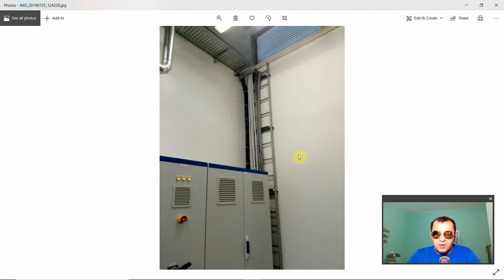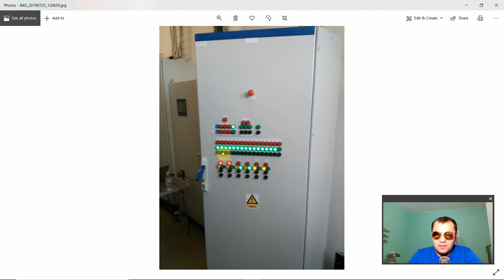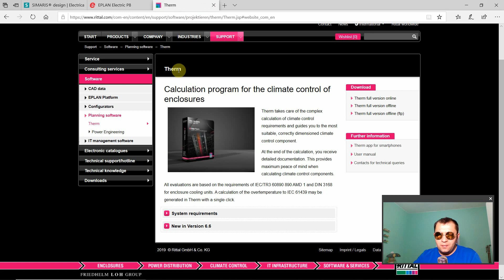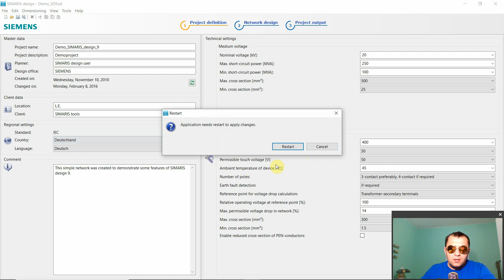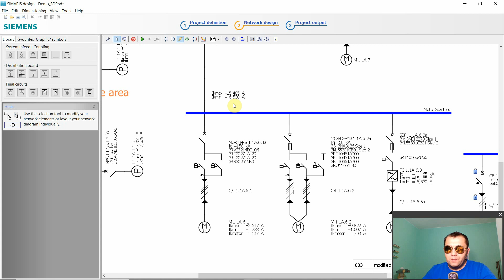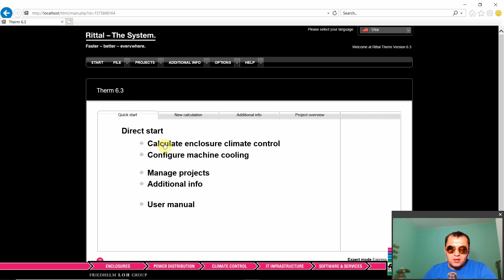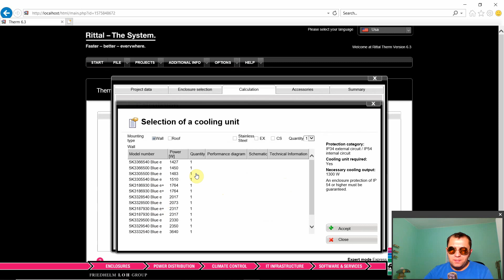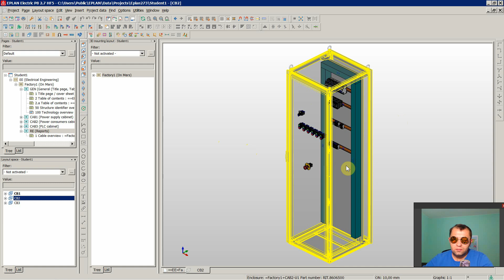How to design an industrial automation systems (full course) - with AS-BUILT photos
Hello, this is a full course on electrical design of industrial automation systems. In this course we first learn about an example project from the real-life (with photos of the AS-BUILT situation) and then we learn about the software I used to dimension the power system (protection devices, cables), another software to determine the heat loss parameter of the cabinets and then the last software I used to create all the circuit diagrams.

The application is an industrial refrigeration system based on screw-type compressor technology. We had two compressor (160kW and 132kW) and also about 100kW additional power consumers. Altogether about 400kW and ca. 715A of current consumption.

It was definitely an accomplishment to design the whole electrical system for this application and I had additionally pay attention to a lot details to design the system correctly.

We commissioned this system in the summer of 2019 and everything works perfectly.

Should you like to learn more about the software I present in the course, then please visit my website where I have more than 20 video courses that cover a lot of aspect of electrical design of industrial automation systems. With real-life examples.

Best regards,
 Ivan

Please note that the owner of this YouTube channel is not a certified trainer for EPLAN products nor EPLAN partner. Videos presented on this YouTube channel that are demonstrating how to work in Eplan Electric P8 computer program are solely the work of the owner of this YouTube channel and are not endorsed nor approved nor certified by the manufacturer of the aforementioned computer program. The owner of this YouTube channel also does not sell EPLAN products nor the owner of this YouTube channel is an official representative of EPLAN company or EPLAN products. For the purchase of the aforementioned computer program and/or for official training on how to use this computer program and/or for official certification and/or for official support contact the owner/manufacturer of the aforementioned computer program which is:
EPLAN Software & Service GmbH & Co. KG
An der alten Ziegelei 2
DE - 40789 Monheim am Rhein